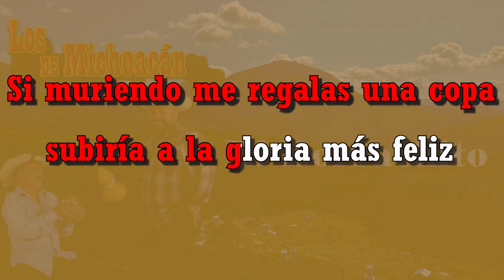Los de Michoacán - El Borrachito (Video Lyric)